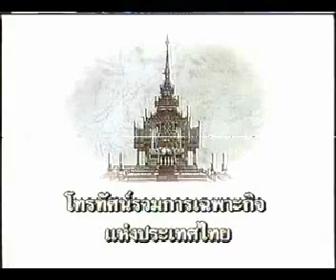ถวายพระเพลิงพระบรมศพ (1)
พระราชพิธีถวายพระเพลิงพระบรมศพสมเด็จพระศรีนครินทรา บรมราชชนนี 10 มี.ค.2539